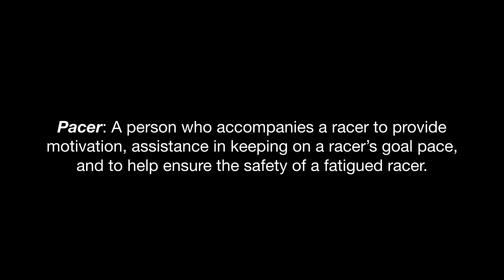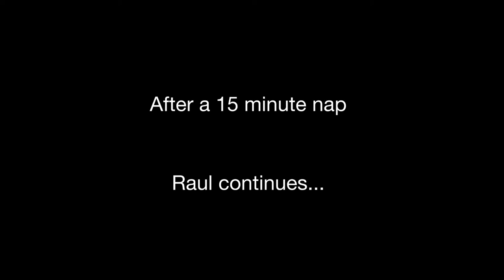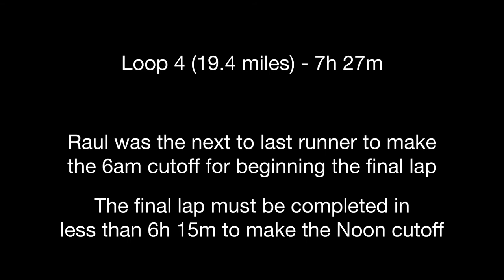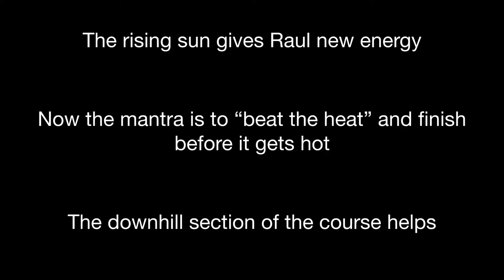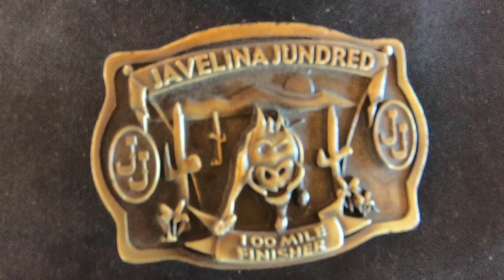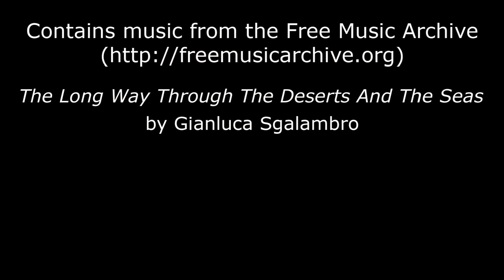2017 Javelina Jundred - Pacing Raul